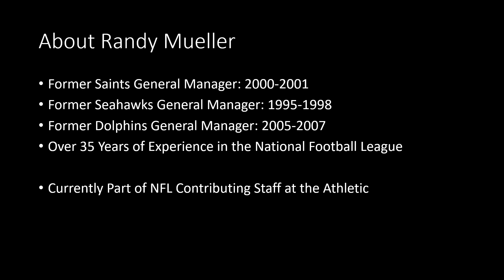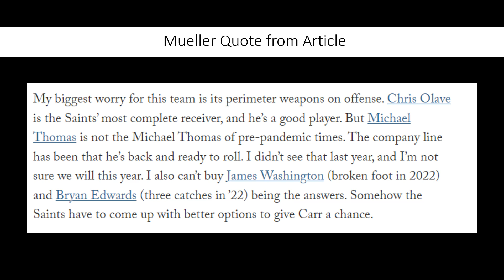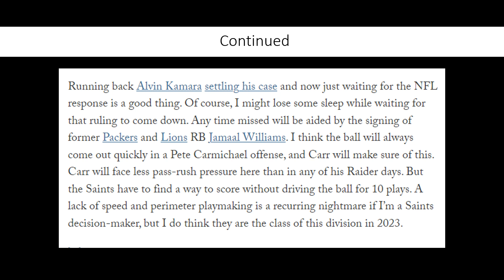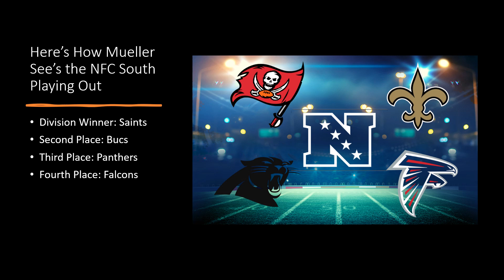Former Saints GM Believes that Lack of Perimeter Threat is the Saints Biggest Issue Right Now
for the latest content on the New Orleans Saints organization.

Support the great work of the Strike 7 Sports Saints Discussions Section by purchasing licensed NFL fan gear. Items ranged from Saints hats, jerseys, t-shirts, socks, and so much more. We would greatly appreciate it if you would purchase these items from the text link listed below. The revenue generated from today's offer goes into the funding of the Strike 7 Sports platform. Click on the link below if you are interested.